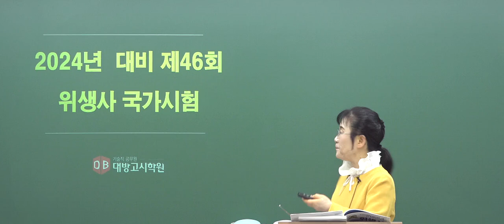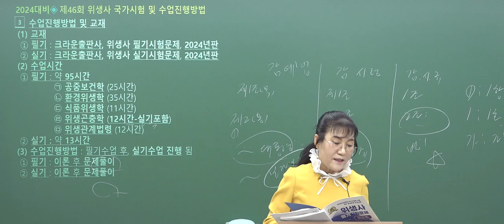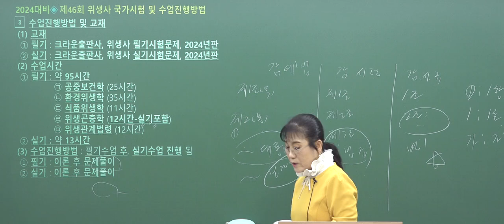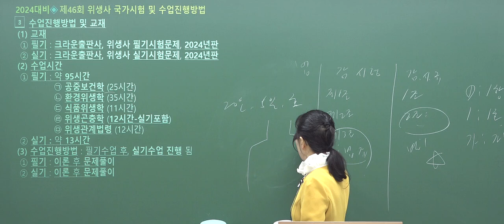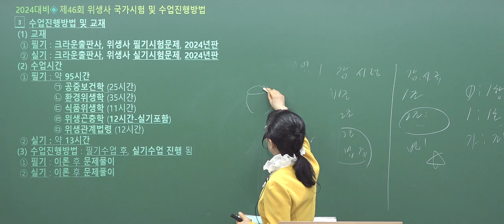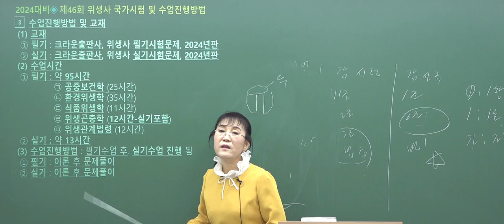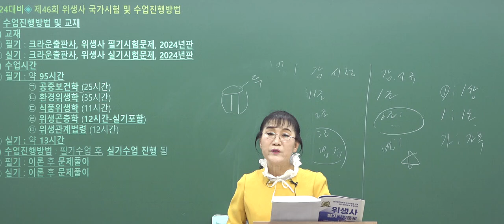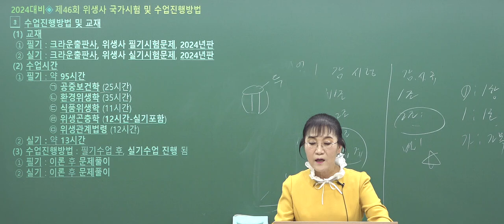2024 위생사 필기실기시험문제 동영상 샘플 (2024 위생사 국가시험 OT)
2024 위생사 필기실기시험문제 샘플동영상
2024대비 위생사 국가시험 OT